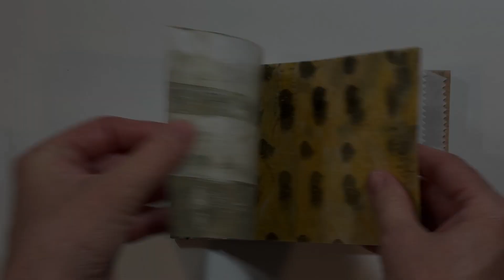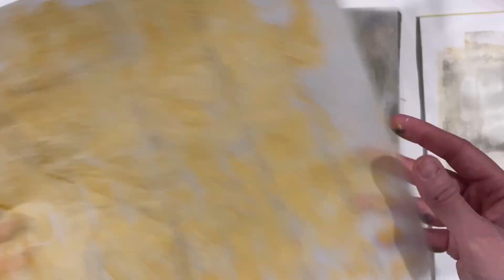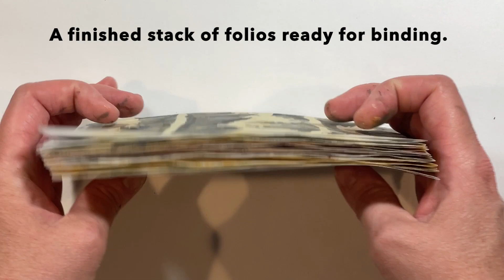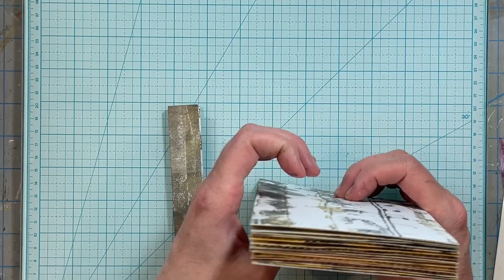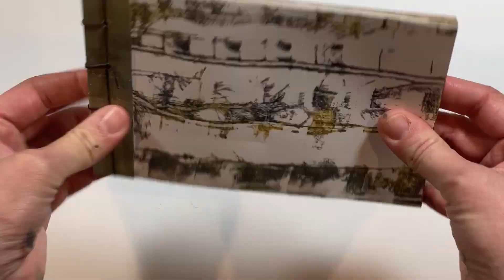Stab Bound Book by Gelli Arts® Artist Kirsten Varga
One of my favorite things about making a large batch of monoprinted papers with my Gelli Arts® printing plate is the sound the paper makes after its all dry. My project is a result of wanting to make a stack of the crackleiest (!) sounding papers I could! Thanks for joining me on this creative journey and I hope this inspires you to create something today!